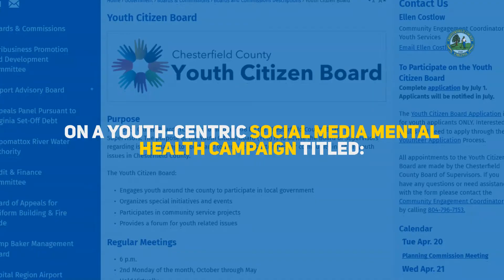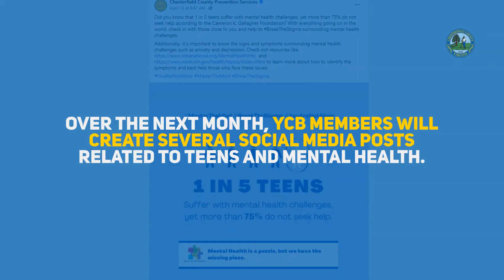Chesterfield Youth Citizen Board is getting the word out about mental health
The Chesterfield County Youth Citizen Board (YCB) is working with Chesterfield County Prevention Services on a youth-centric social media mental health campaign. Two YCB members recently sat down with NBC 12 to discuss the campaign and the challenges facing their peers.